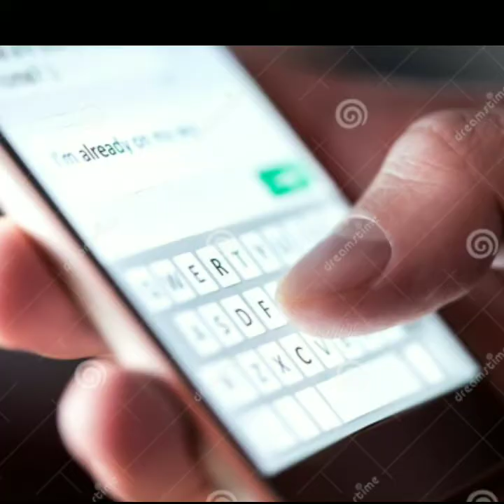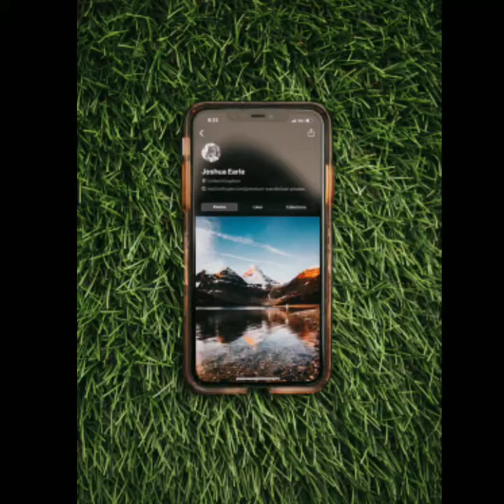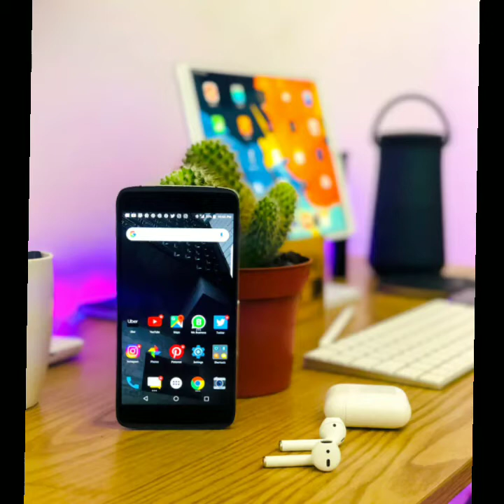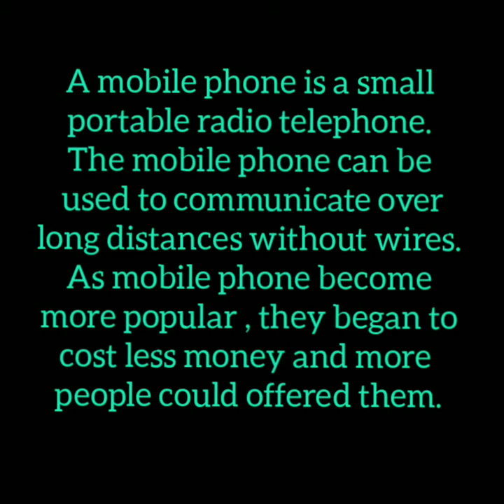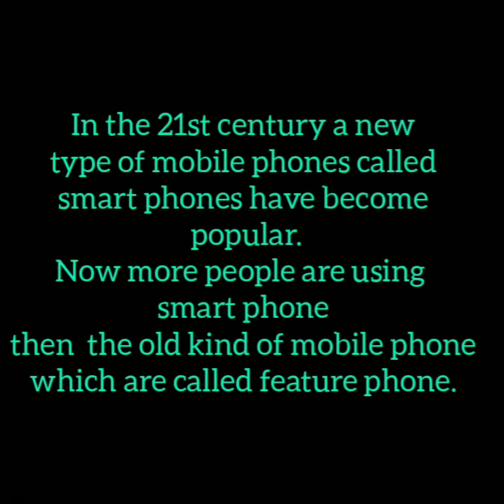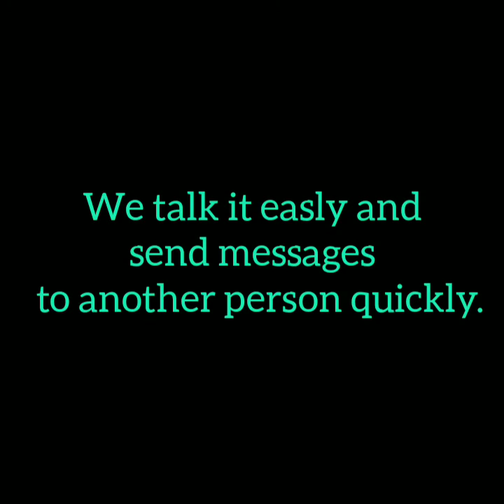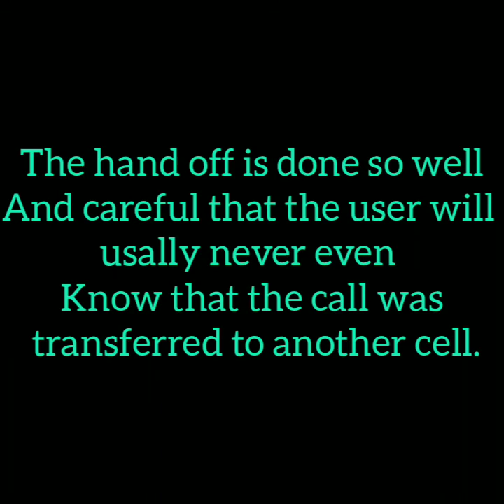class 7 to 8 mobile phone 📱☎️